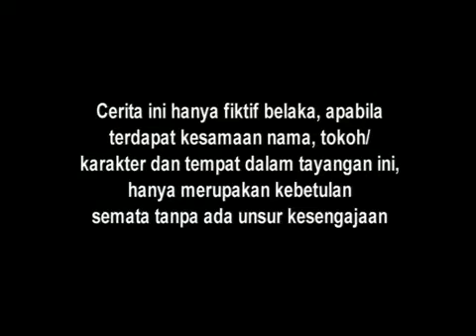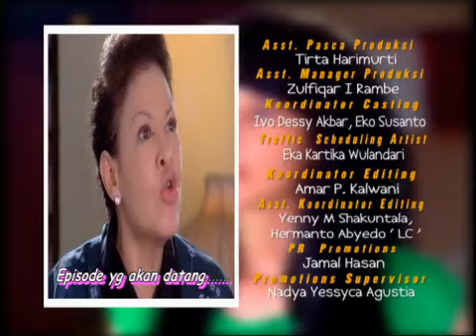Melati untuk Marvel Episode 28 Full